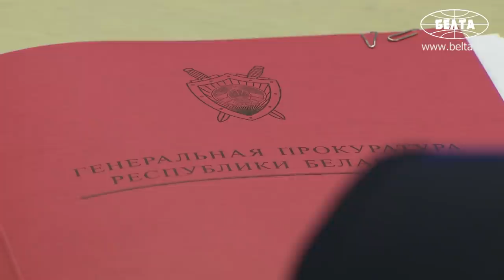Лукашенко высказался о протестах в России и Навальном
Президент Беларуси Александр Лукашенко на совещании по вопросам совершенствования законодательства высказал свою точку зрения о последних событиях в России, в том числе о протестных акциях и расследованиях Навального.